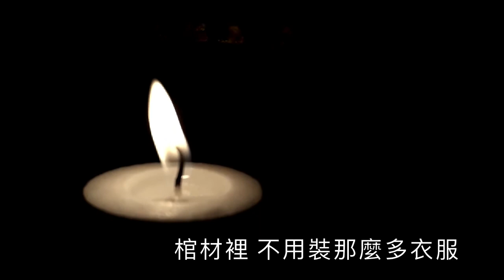刘年《写給儿子刘云帆兒》纪展雄 朗读 《名家名篇？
《写给儿子刘云帆》
1
突然想到了身后的事
写几句话给儿子
其实，火葬最干净
只是我们这里没有
不要开追悼会
这里，没有一个人懂得我的一生。
不要请道士
他们唱的实在不好听
放三天吧
我等一个人，很远
三天过后没来，就算了
有的人，永远都是错过
棺材里，不用装那么多衣服
土里，应该感觉不到人间的炎凉了。
2
忘记说碑的事了
弄一个最简单的和尚碑
抬碑的人辛苦
可以多给些工钱
碑上，刻个墓志铭
刻什么呢，我想一想
就刻个痛字吧
这一生，我一直忍着没有说出来
凿的时候
叫石匠师傅轻一点。
3
清明时候
事情不多，就来坐一坐
这里的风不冷
不用烧纸钱
不用挂青
我没有能力保佑你
一切靠自己
说说家事
说说那盆兰花开了没有
说说最近看了什么书
交了女朋友没有
不要提往事
我没有忘记
你看石碑上的那个字
刻得那么深
不要提国事
我早已料到
你看看，石碑上的那个字
刻得那么深。